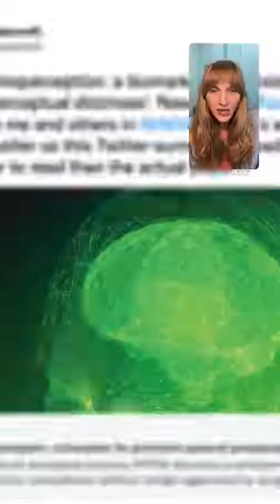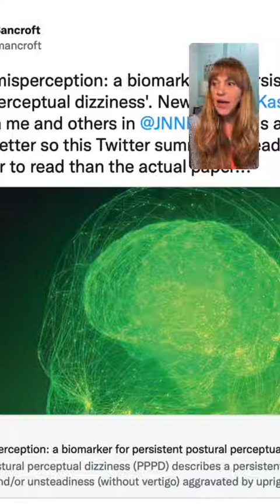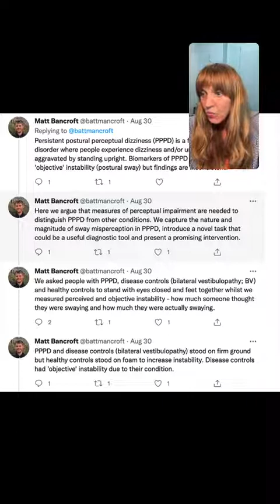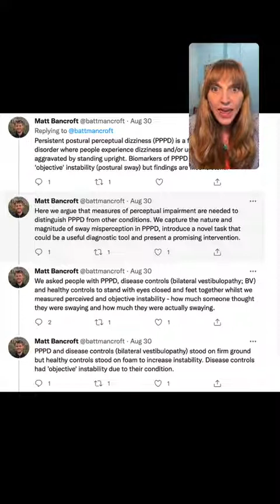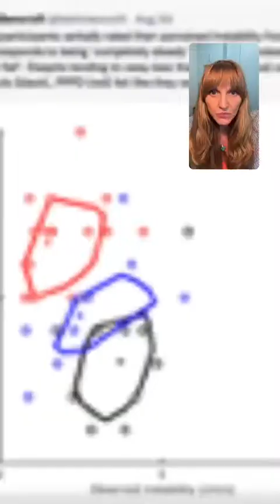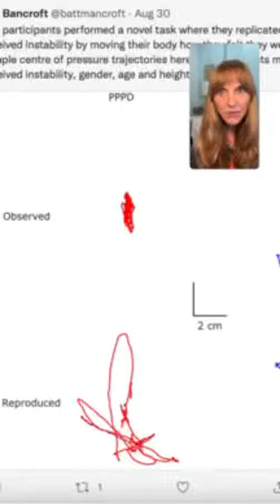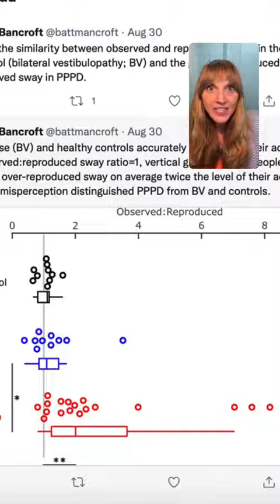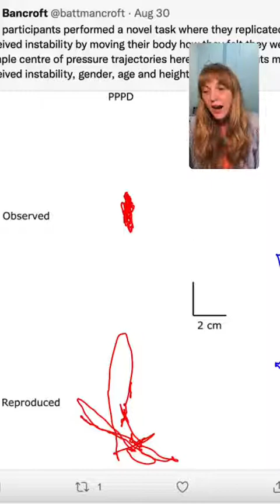Postural sway and PPPD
Instagram Live from September 8th, 2022!

FASCINATING RESEARCH on PPPD!

Thankful to Matt Bancroft for sharing his summary of his research on Twitter so I could share it with you all today!
I shared in this live video a summary and the key interesting take aways for PTs and OTs including:
- How they measured the “perceptual” part of PPPD
- How the people with PPPD on average perceived instability 2x their measured stability
- And how a simple and quick video and measurement feedback improved the perceived stability.
So cool!

The bottom line is that people 1) can have a perceptual impairment and it is measurable (and not “made up” or “in their head”). 2) it’s measurable 3) it’s treatable
We knew this—but it’s nice to see it in the research!

Grab the article and all of our great resources on our newsletter if you are a person with a neurologic disorder.

Want to work with us?  Apply to our integrated programs.
Health care providers, get on our newsletter for access to all of our educational resources

This content (the video, description, links, and comments) is for education and informational use only.  It is not intended to substitute for professional medical advice, diagnosis or treatment. This content should not be used to self-diagnose or self-treat any health, medical, or physical condition. Always seek the advice of your physician or therapist with any questions you have regarding a medical condition. Don’t use this content to avoid going to your own healthcare professional or to replace the advice they give you. Consult with your healthcare professional before doing anything contained in this content. Re+active physical therapy and wellness disclaims any and all liability to any party for any direct, indirect, implied, punitive, special, incidental or other consequential damages arising directly or indirectly from any use of the content, which is provided as is, and without warranties.